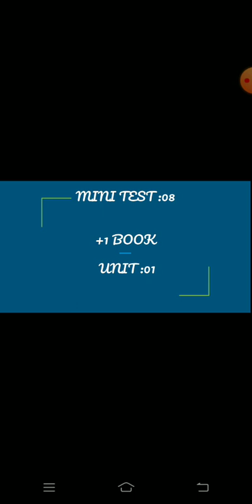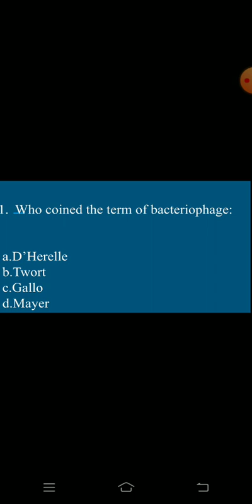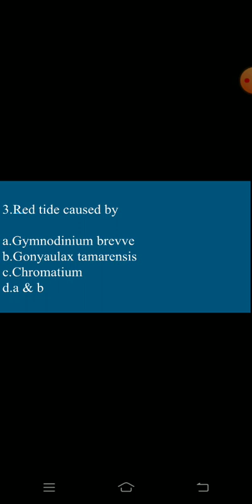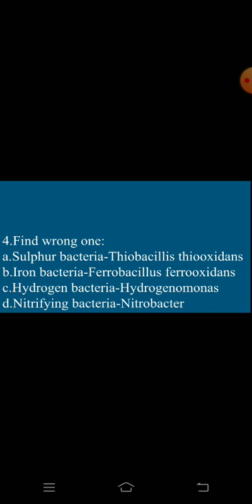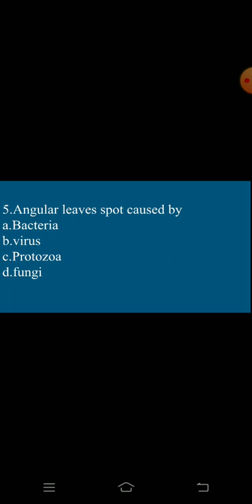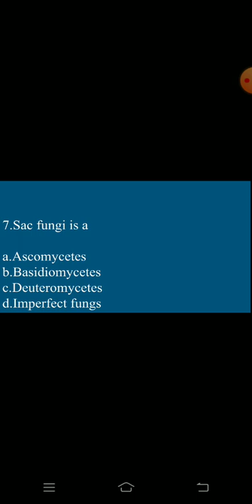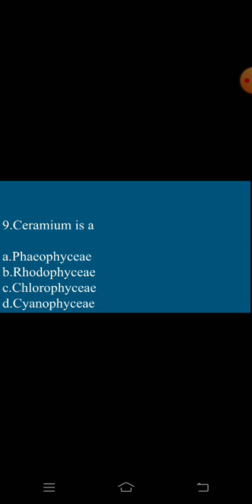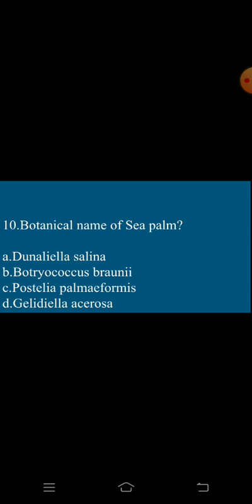PG TRB (+1 BOOK) UNIT 1 MINI TEST 8 MCQ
IX,X,XI,XII,NEET,NCERT,TNPSC,ALL EXAM RELATED Q/A